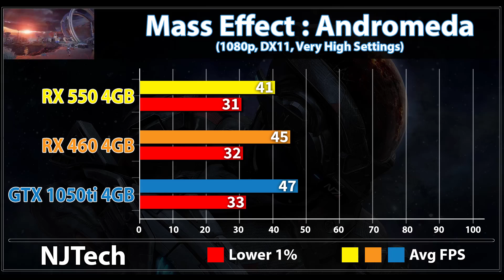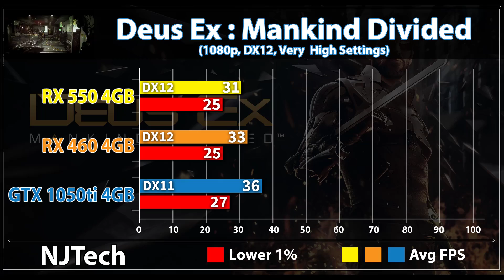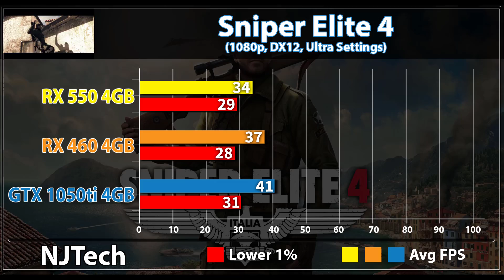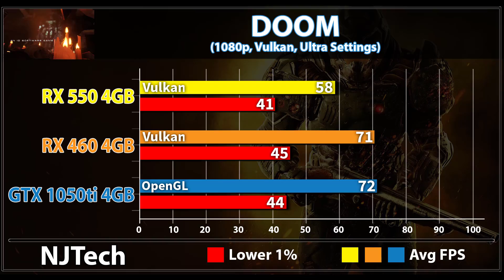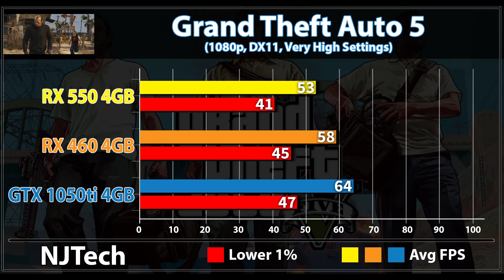RX 550 (4GB) vs RX 460 (4GB) vs GTX 1050ti (4GB) | Pentium G4560 | DX11 & DX12 | 14 Games Benchmarks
RX 550 (4GB) vs RX 460 (4GB) vs GTX 1050 (4GB) | Pentium G4560 | 14 Games Benchmarks

Tested Games -

Titanfall 2
Battlefield 1
For Honor
Tom Clancy's : The Division
Farcry Primal
Hitman 2016
Rise of the Tomb Raider
DOOM
Watch Dog 2
Witcher 3 : Wilds Hunt